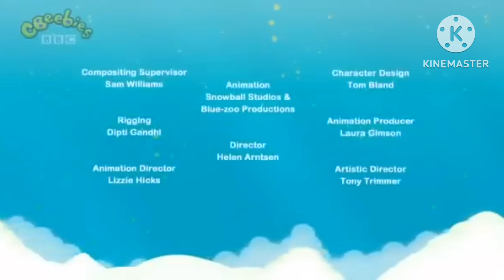(REMAKE) (YTP) Alphablocks Alphabet Song